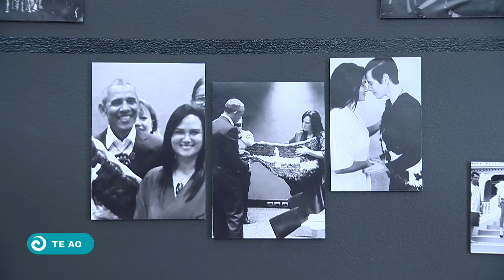Kiri Nathan opens fashion hub for future designers | Te Ao Tapatahi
Māori fashion designer Kiri Nathan (Ngāpuhi, Ngāti Hine, Ngāti Maru, Ngāti Hau) has opened the doors to her first operations whare/community hub in her home turf of Glen Innes, East Auckland.